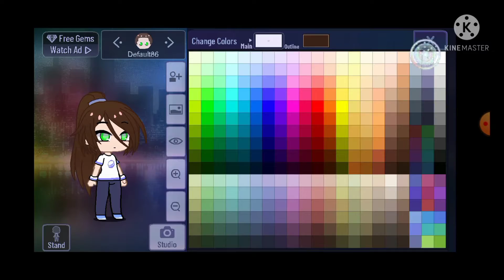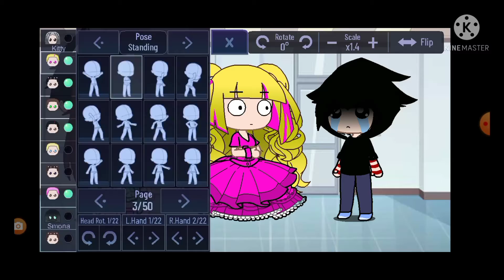New students meme editing